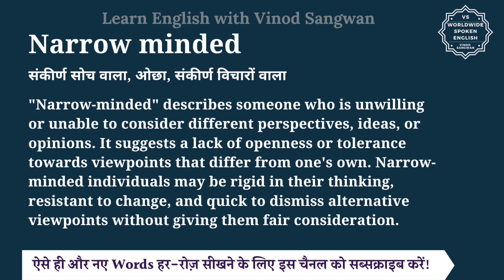Narrow minded meaning in Hindi | Narrow minded ka matlab kya hota hai | English to hindi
इस वीडियो में आप Narrow minded का हिंदी में मतलब समझेंगे और साथ में Narrow minded का pronunciation भी सीखेंगें यानि की आप Narrow minded के अर्थ के साथ साथ ये भी सीखेंगें की Narrow minded को कैसे बोले या Narrow minded को बोलने का सही तरीका क्या है |

तो बस एक मिनट में सीखिए Narrow minded को|
Let’s learn Hindi Meaning of Narrow minded in detail.

Narrow minded का हिंदी में अर्थ होता है
संकीर्ण सोच वाला, ओछा, संकीर्ण विचारों वाला

""Narrow-minded"" describes someone who is unwilling or unable to consider different perspectives, ideas, or opinions. It suggests a lack of openness or tolerance towards viewpoints that differ from one's own. Narrow-minded individuals may be rigid in their thinking, resistant to change, and quick to dismiss alternative viewpoints without giving them fair consideration.

Narrow minded को इन उदाहरणों से और अच्छे से समझ सकते हैं